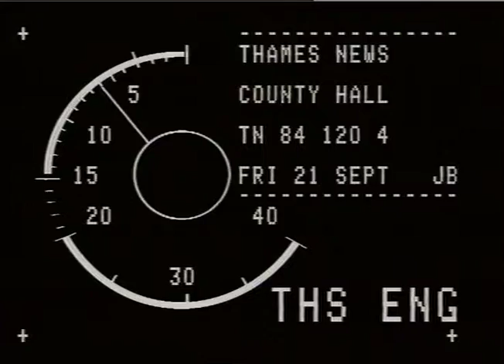;RUSSELL, Alan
;RUSSELL, Alan_x000D_
11001ES NEWS. 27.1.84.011CKNEY COUNCIL BOSSES BREIT  INTO MI DE1 LUNCU. 94/15